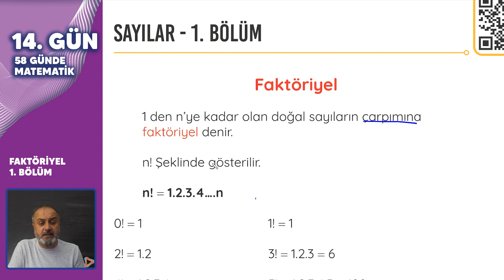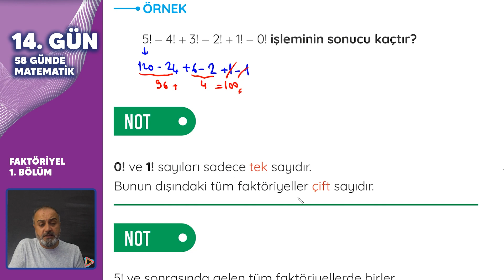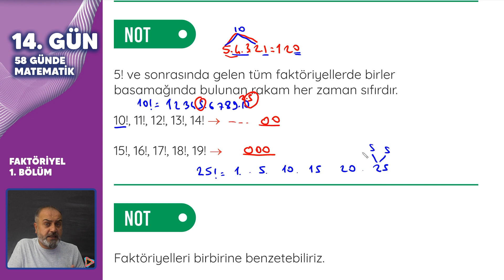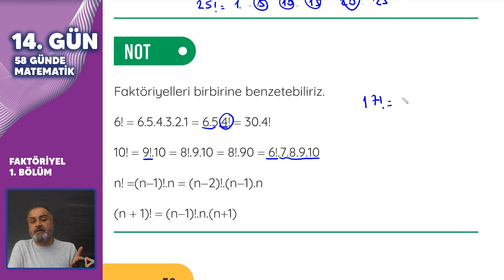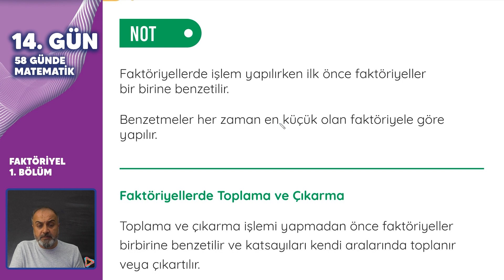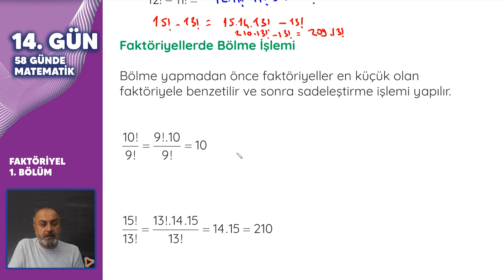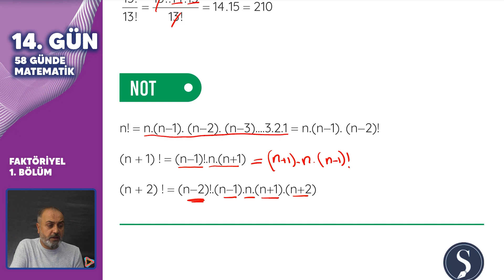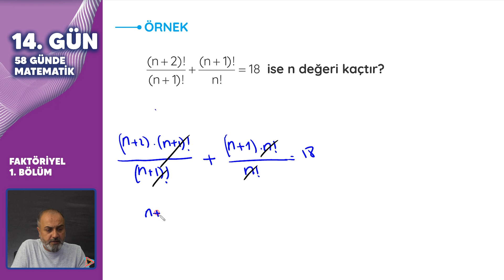Temel Matematik Kampı -Faktöriyel Konu Anlatımı 1. Bölüm (14. Gün)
Faktöriyel konusuyla karşınızdayız. Hem DGS hem TYT hem açık lise sınavlarında faktöriyel soruları sık sık soruluyor. 4 videoda faktöriyel kavramını bitiriyoruz.